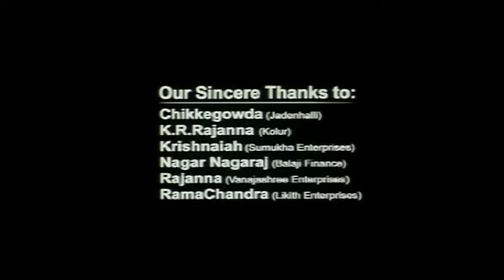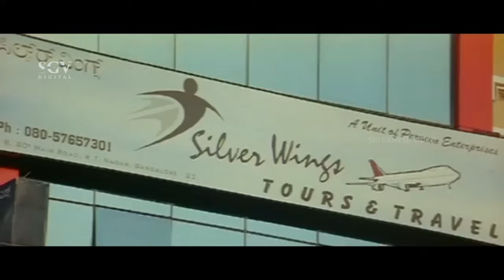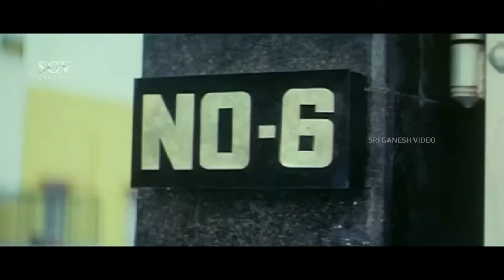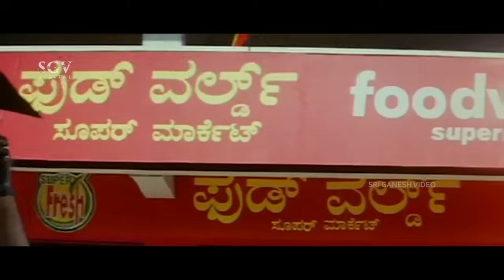Kodagana Koli Nungitha | Full Kannada Movie | Jaggesh | Pooja Gandhi | 2008 Comedy Movie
Watch Jaggesh and PoojaGandhi playing lead role from the Kodagana Koli Nungitha Film, Kodagana Koli Nungittha Kannada Full HD Movie. On SGV Digital - Kannada Full Movies YouTube Channel.

Starring: Jaggesh, PoojaGandhi, Rangayana Raghu, Sharan, Sadhu Kokila, Sudarshan, Kashi, Sihikahi Chandru, Bank Janardhan, Nagashekar, Chithra Shenoy, Padmavasanthi, Kote Prabhakar, Kunigal Nagabushan, Mandeep Roy, Adarsh, Bullet Prakash, Umesh, Aravind, Honnavalli Krishna, Killer Venkatesh

Director: Vasu
Banner: G M Films
Presenter: H C Balakrishna
Producer: K R Ramaiah
Story: G M Films (Remake of Malliswari (Telugu) (2004))
Screenplay: Vasu
Dialogue: Shivasamay
Lyrics: K Ram Narayan
Year: 2008

Kodagana Koli Nungittha – ಕೋಡಗನ ಕೋಳಿನುಂಗಿತ್ತ2008*SGV